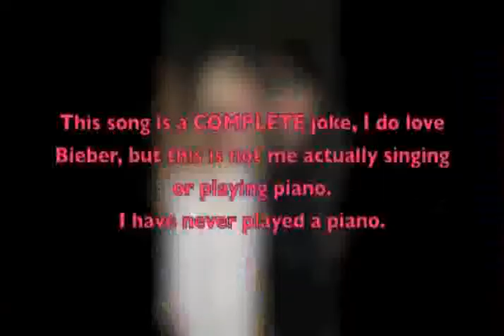ankanter Can you please follow giz_belieber i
Dankanter can you please follow giz_belieber it will mean a lot if you follow her she loves you danfollowspree 37
Video made based on original works by 'Ashleyz Diary'; by 'Delaney Marsh'; by 'mchayleyy'; by 'sarahlovesyoutub1000'; by 'armadamusic'; by 'LadyUnpredictable1'; by 'panicatzeedisco'; by '123poedie'; by 'kissthelights'; by 'CriousGamers'; by 'sarahlovesyoutub1000'; by 'xannebabe94'; by 'thejarrellarmy'; by 'LyndseyGavin'; by 'Racheldr'; Soundtrack by: Kevin MacLeod. Cambodean Odessy. On 'Global Sampler''